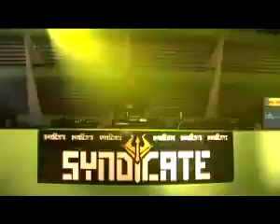Blutonium Boy pres. Flarup at Syndicate 2008